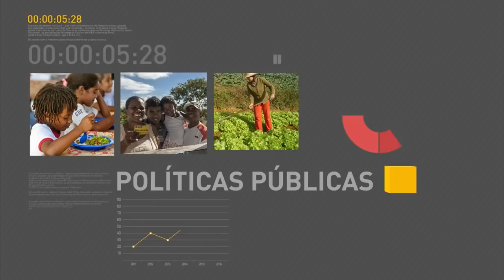Cerimônia marca a Troca da Guarda Presidencial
REPÓRTER NBR - 12.07.17: Acompanhe a cerimônia de Troca da Guarda Presidencial. O revezamento de duas unidades militares (BGP e Primeiro Regimento de Cavalaria) na segurança das residências da Presidência ocorre a cada seis meses.